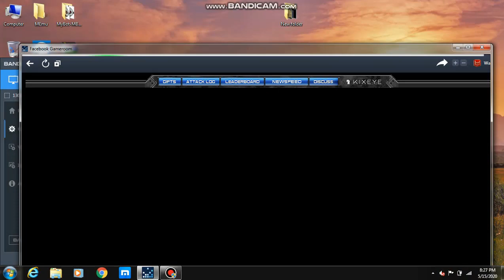(48) BIGBOSS-ARYA IN WARPATH.